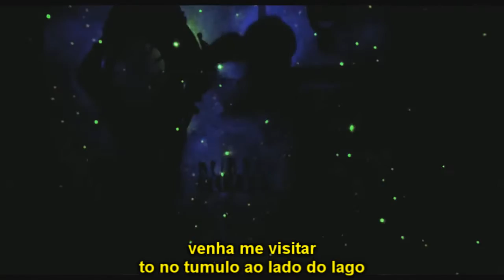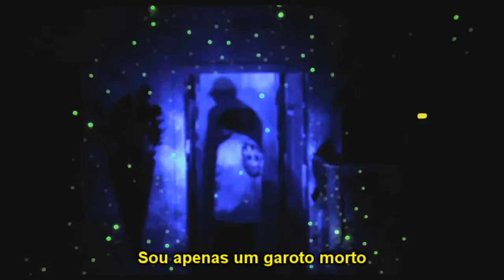Bones - DeadBoy (Legendado)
1 - Os outros rappers agem como se fosse o fodão, como se fosse foda como Marvin Gaye. Bones diz que se eles são Marvin ele é o Pai de Marvin, pra quem não sabe, Marvin Gaye foi assassinado pelo própio pai.Ele continua falando que os outros agem como se fosse o bandidões ou os traficantes, mas na verdade não são... Linha bem similar ao refrão da "Dirt".

2 - Bones tá descrevendo seu estilo de vida, rastejar significa andar discretamente, cabeça baixa e etc... (Empilhe = empilhe dinheiro).

3 - Anna Nicole foi uma atriz e modelo erótica estadunidense, que morreu de overdose... Bones diz que se a vadia for drogada esse ponto, ele não quer saber dela...

4 - Fubu é uma marca de roupas antiga, suas roupas são de veludo, o que era moda na epoca...

5 - Bones quer dizer que ele é o principe da "sargeta", o "senhor dos vagabundos", ele anda vagabundando por ai, sem camisa, sem tênis...